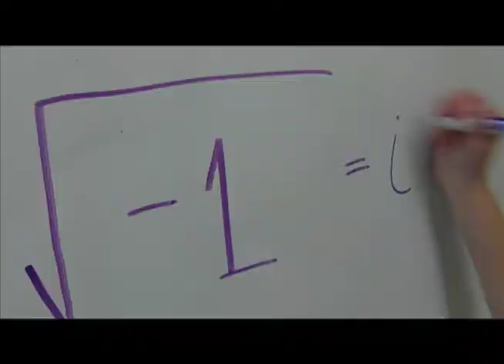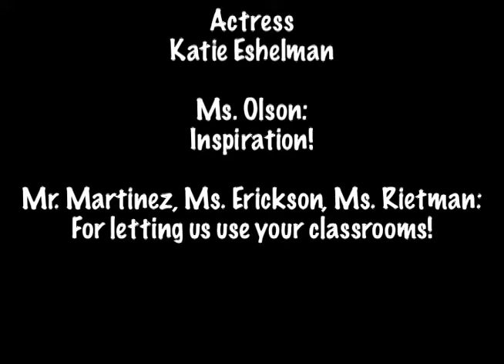Imaginary Number Rap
NEW: Download 3 tracks for free plus the unreleased Chemistry Rap

Janaki Nagarajan's Senior Project!

This is one of three music videos. My goal is for my videos to be both entertaining and educational.

I wrote this a long time ago as a joke, based on a story my Precalculus teacher told our class. I performed it in front of my school with my friend last year. This was literally the rap that started it all!

Lyrics:

Yo yo, my name is i
You may not think so but I'm so fly
I'm a negative under the radical sign

I'm not your average number like one or two
If you think that's all there is I've got a surprise for you
Listen to me, I'll tell you the truth

All started with some men, sitting in a pub
They thought "what's the square root of negative one?"

Tried as hard as they could but they just couldn't get it
So they destroyed the whole town and all that was in it

This became quite a frequent occurance
So the people all started buying insurance

They decided that this answer just couldn't happen
So they made up a number and that's why we're rappin

They gave it some thought and called it i
There was no better name no matter how they tried

If you think i is overrated
Just remember they were all intoxicated

So what's the deal with this strange number
That's weirder than the snow in summer?

Some people might think I don't exist
So then how could I be singing this?

See that's just a common misconception
Though I'm not real I got a huge reception

A whole new dimension opened up
All unexplored, and untouched

Though many at first were quite perplexed
They discovered soon enough I was quite "complex"

A whole new axes called the complex plane
Was completely invented just in my name

I was the latest fad and all the rage
Kids be writing a+bi all over the page

Scribbled on sidewalks and on the billboards
Finally I've come out from under the floorboards!

Though they can multiply me and add me all the better
In the end it's them who's caught in the letters

I'm the last one standing, I make the difference
Without me they would just be indifferent

I hope you learned from this rap I gave
When you hear my name you should rant and rave